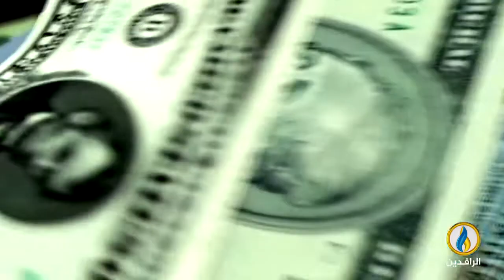أبرز الأخبار الاقتصادية على قناة_الرافدين ليوم الخميس في